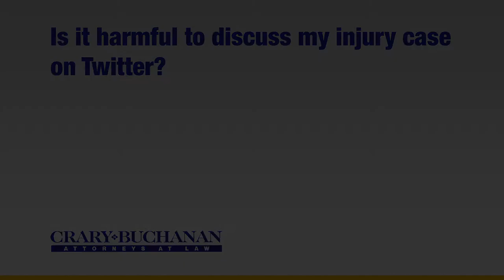Is it harmful to discuss my injury case on Twitter?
Is it harmful to discuss my injury case on Twitter? | Crary Buchanan Attorneys at Law | Personal Injury Law | 759 South Federal Highway, Suite 106, Stuart, Florida 34994 | | Dedicated Legal Advocates Since 1927